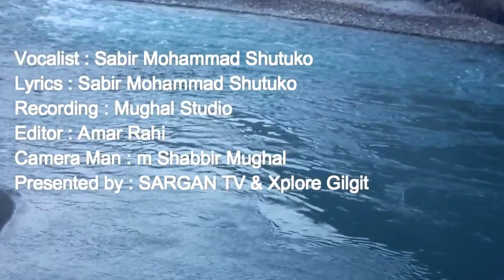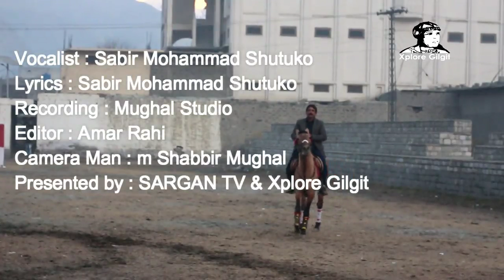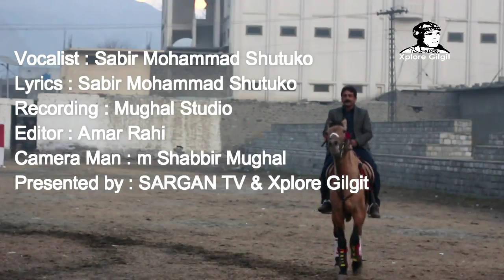Mai Ashey Wanen / Sabir Shutuko New 2019 Song